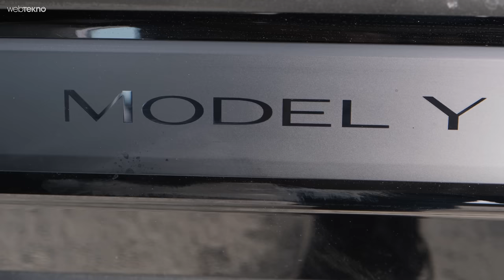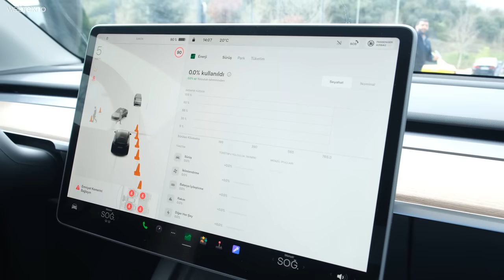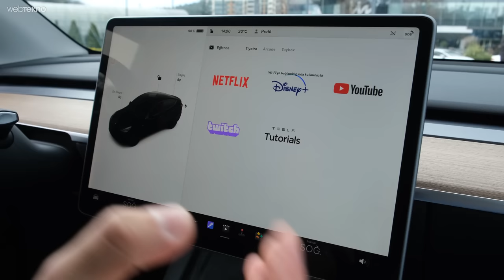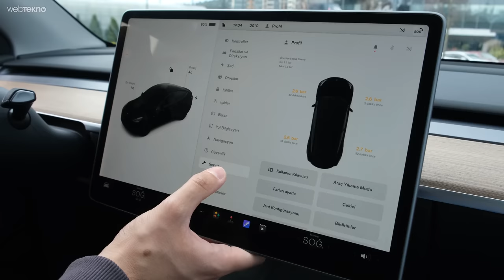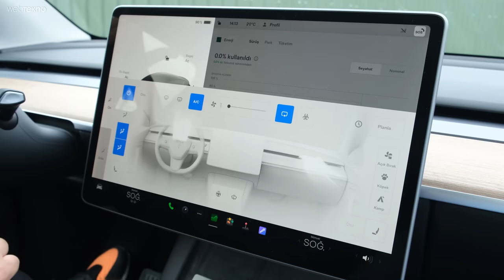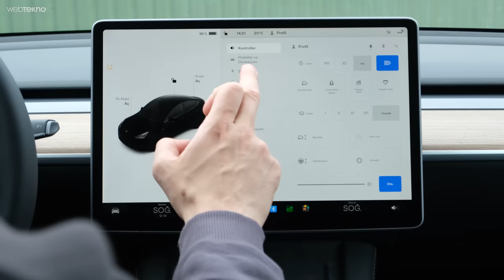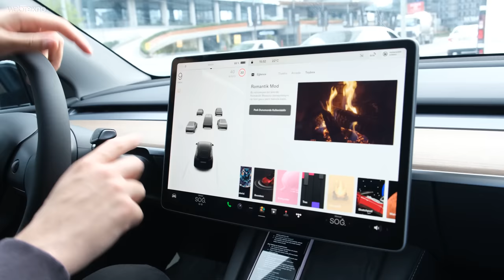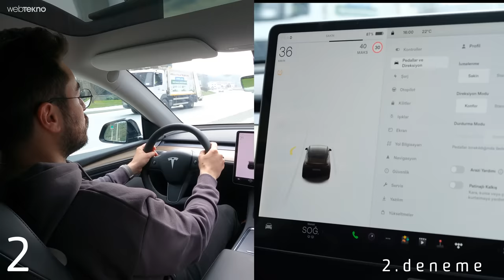Türkiye'de Satılacak İlk Tesla İncelemesi! Tesla Model Y ile İlgili Tüm Merak Edilenler!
Dünyanın en büyük elektrikli otomobil şirketi Tesla, Türkiye'ye giriş yapacağını 2022 yılının sonlarına doğru belli etmişti. Türkiye kadrosunun kurulmasıyla başlayan sürecin ardından son olarak geçtiğimiz günlerde elektrikli şarj istasyonu lisansı da alınmıştı.

Fakat Tesla’nın Türkiye’ye geleceği tarihe ilişkin bir açıklama yapılmamıştı. Tesla, Türkiye'ye 4 Nisan'da geleceğini açıkladı ve biz de ülkemizde satılacak olan Tesla Model Y'yi bulup inceledik. Herkese iyi seyirler.